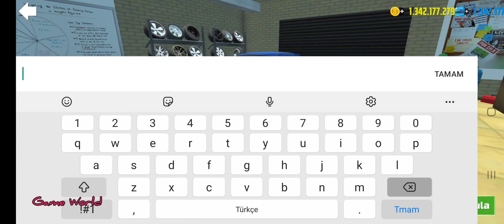CAR SİMULATOR 2 Car🚘🚘 Drive Android İos Game Play